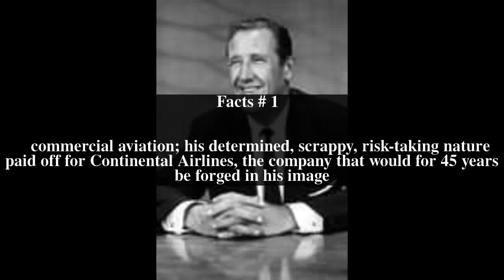Robert Six Top # 5 Facts